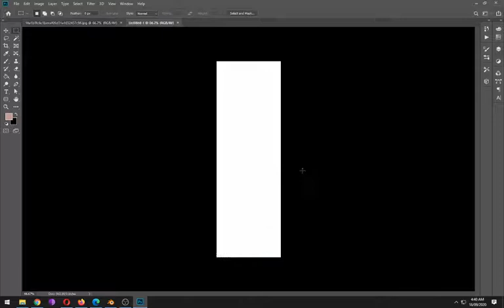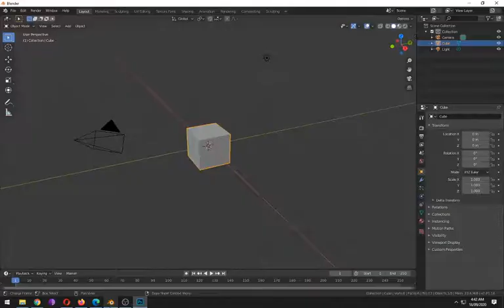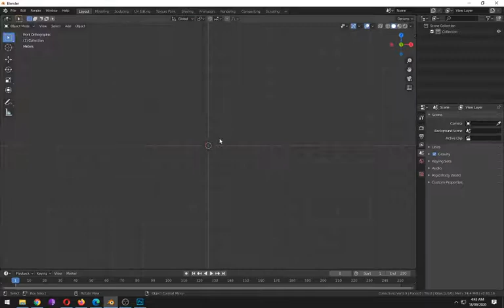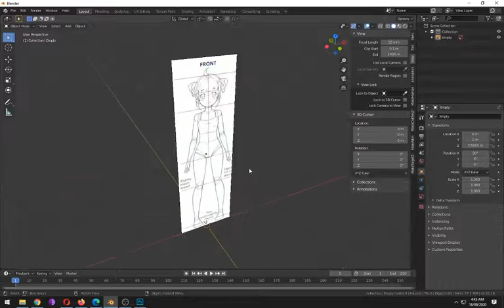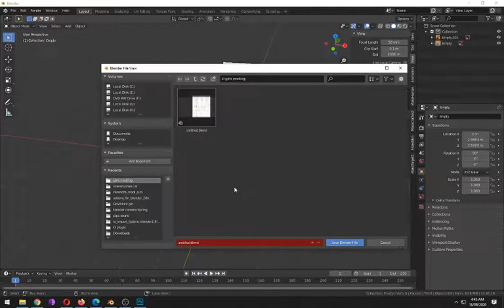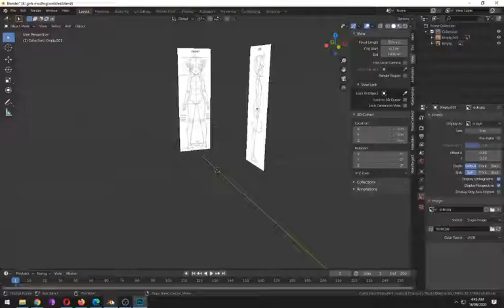Part -1 Blender 2.8 Low Poly 3D Modeling Tutorial | blender 2.8 game engine tutorial